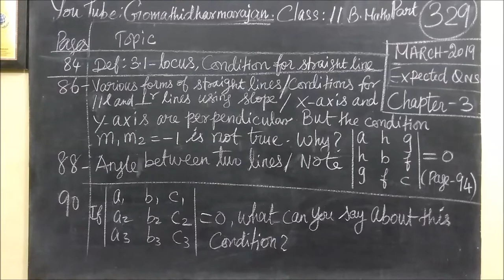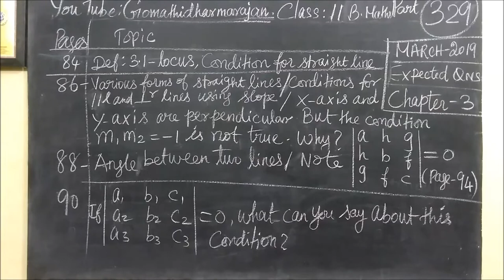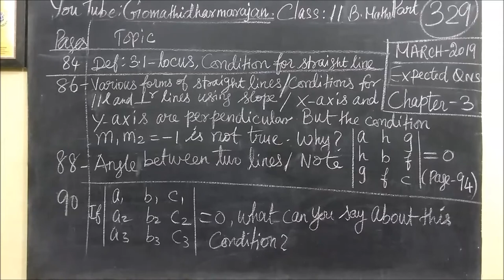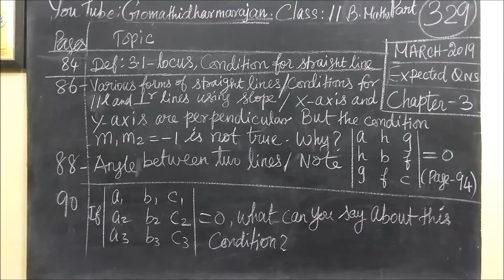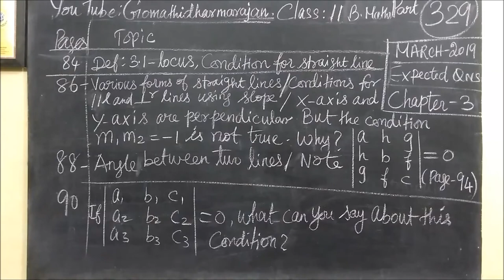11th B Maths [Part-329] March-2019 3.Analytical Geo Important Definitions Gomathidharmarajan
11th B Maths [Part-329] March-2019 3.Analytical Geo Important Definitions Gomathidharmarajan